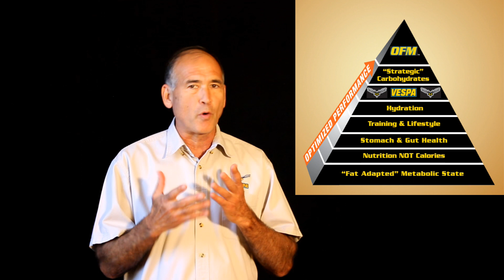The missing piece to get you Beyond Keto - Strategic Carbs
Strategic Carbohydrates are the final tier of the OFM Pyramid (OFM=Optimized Fat Metabolism) before putting it all together into your individualized OFM Performance and Health Matrix.

The term Strategic Carbohydrates was a term that I coined in 2008 when we had already been working with athletes for years (I had been personally doing it since 2001).  We started bringing carbohydrates back into the “fat adapted” process, because we saw an uplift in performance when this was done.

In the last 10 years, we have refined this process to the point that strategic carbohydrates not only improve performance, but we see the athlete get stronger, fitter AND healthier.  Strategic carbs are concentrated forms of carbs, strategically placed in the diet and race fuelling (if doing endurance sports).

One of the things we have seen in the literature and in understanding physiology,  is that strategic carbs make sense when you:

get properly fat adapted (building that huge aerobic base on a fat based physiology)
get the proper nutritionally balanced diet
start developing the building blocks to get stronger

The result?

The window of carbohydrate tolerance opens right up, so instead of following the 20-50g that the Keto camp likes to set as a carbohydrate intake, we see it open up so most athletes easily tolerate 75-200 grams per day when training. This makes the diet easy and because you are fat adapted non-restrictive. In fact, a metabolically fit young male can take up to 300-400g per day of carbohydrate before a race.   Then on a race day (of an ultra endurance event), they may be getting 80% of their calories from carbohydrates, even though this only equates to 20-30% of their energy output.

I encourage you to experiment to check out the following articles or to setup a consult with one of our coaches who can provide you a programme to get fat adapted with strategic carbohydrates.